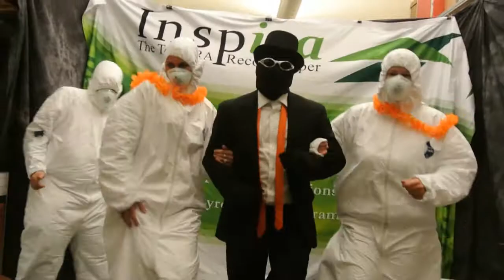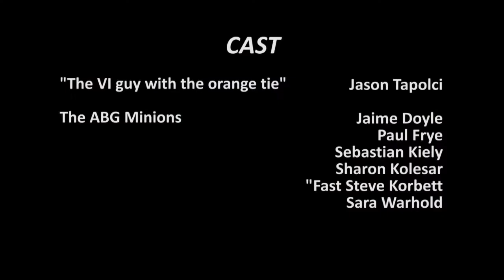VoIP Innovations and ABG Capital PSY Gangnam Style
Funny PSY Gangnam Style parody video.  Produced by VoIP Innovations and ABG Capital staff.